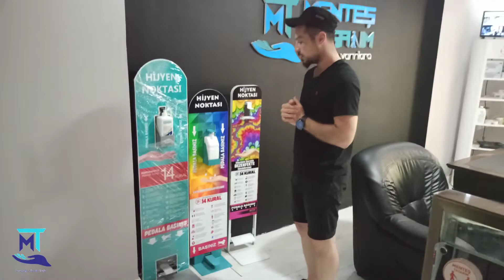İşyerimiz ve Satışta OLan Ürünlerimizin Tanıtımı - HAYAT ELLERİNİZDE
Menteş Tasarım olarak kısa bir ürün ve işyerimizin tanıtım videosu olarak kalsın bir sonraki videolarda satışa sunduğumuz ürünlerimizin tek tek detaylı birşekilde tantım videoları gelecektir . takipte kalın sağlıkla kalın unutmayın ki HAYAT ELLERİNİZDE...